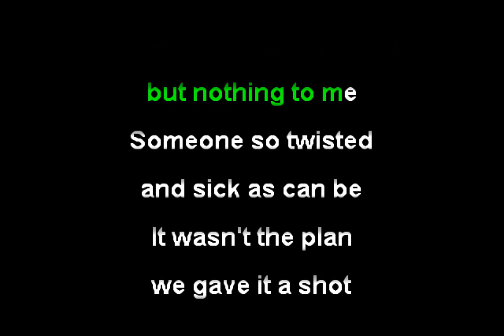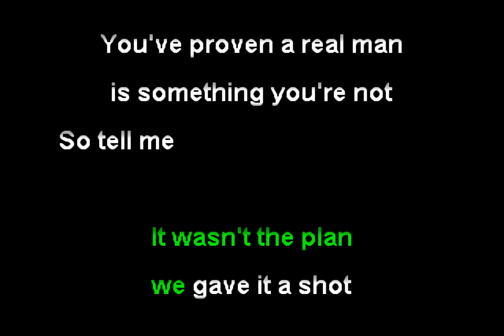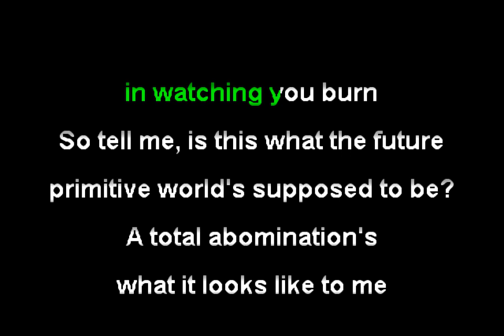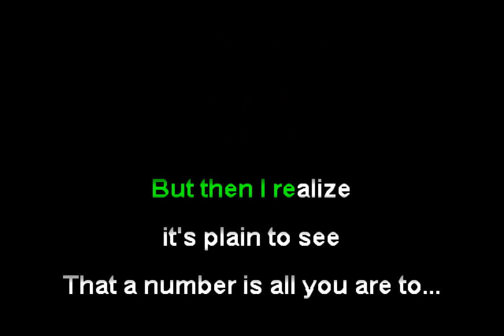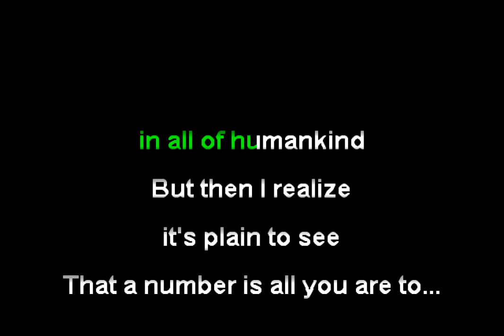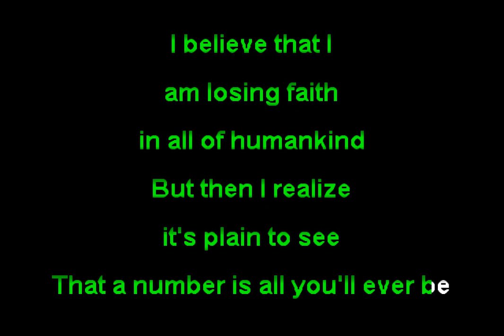Sum 41 - 45 [A Matter of Time] (Funbox Karaoke, 2019)